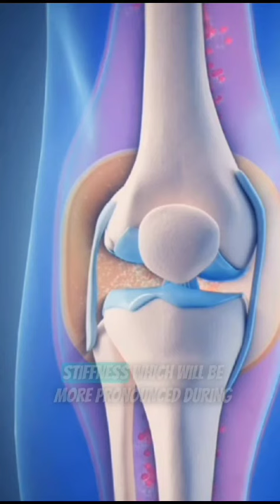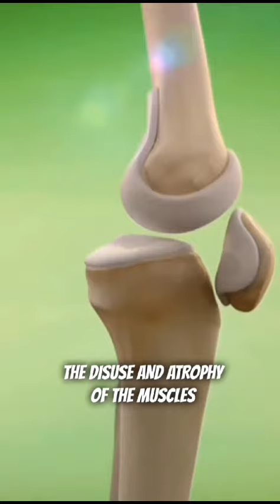Knee Pain Demystified: Uncover the Everyday Triggers and Solutions! 🦵🔍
Discover the reasons behind those persistent knee aches that can disrupt your daily routine. In this informative video, we dive into the common culprits of knee pain that many of us encounter in our day-to-day lives. From improper sitting postures to the impact of exercise techniques, we shed light on the factors that may be affecting your knees. Learn valuable insights and practical tips to safeguard your knee health and maintain an active, pain-free lifestyle. Don't let knee pain hold you back—empower yourself with knowledge and preventive measures.